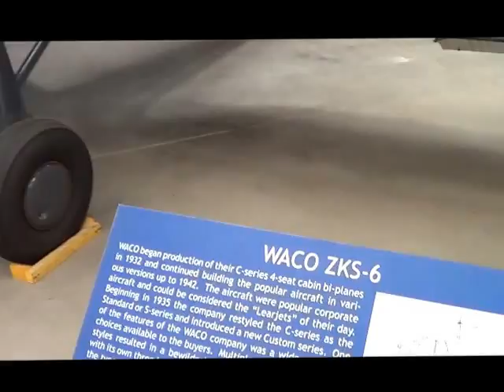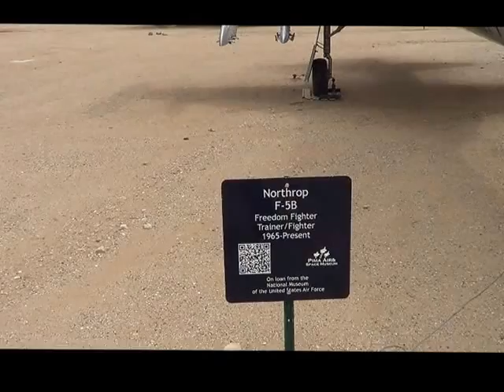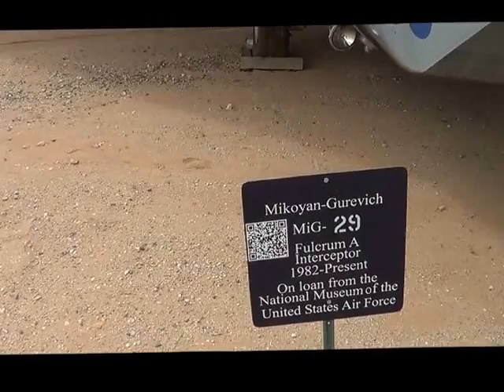Pima Air and Space Museum part 10